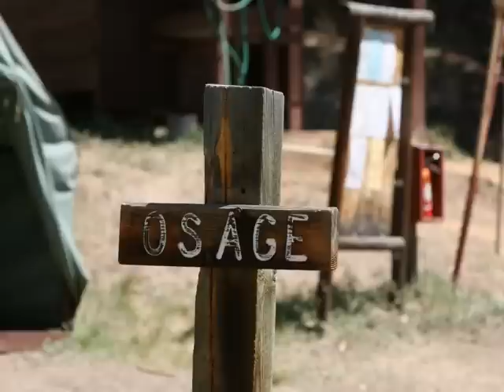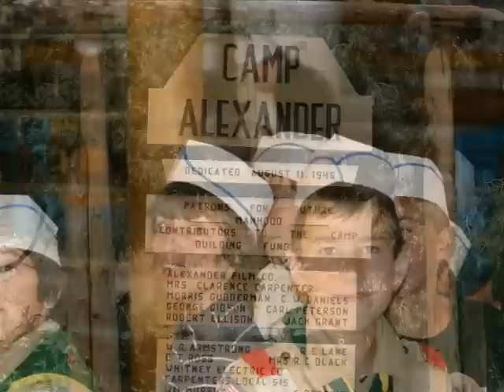Camp A 2008_1.wmv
Troop 928 Camp Alexander, Colorado 2008